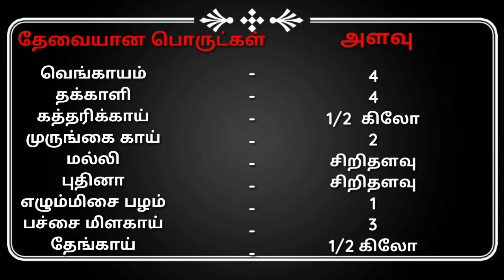அருமையான ஆட்டு கறி குருமா | Arumaiyaana Aatu kari kurma | DELICIOUS MUTTON KURMA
Arumaiyaana Aatu kari kurma
aatu kari kurma
kari kolambu
kari kurma
aatu kari kolambu recipe
aatu kurma
aatu kari kolambu
mutton kurma
mutton kolambu recipe
ஆட்டுகறி குருமா
கறி குழம்பு
karikolambu recipe tamil
kari kolambu recipe